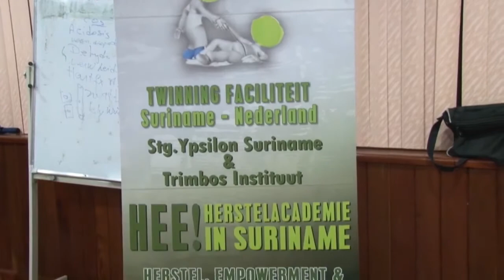06 02 2019 Stichting YPSILON Suriname hield gespreksavond